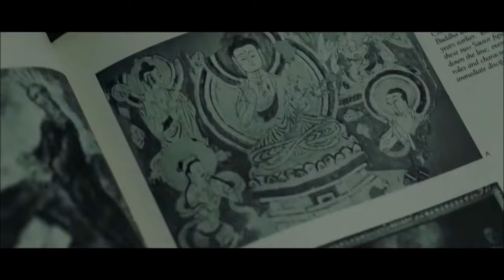พระสมเด็จ พิมพ์เกศบัวตูม พระครูมูล วัดสุทัศนเทพวราราม ปี 2485